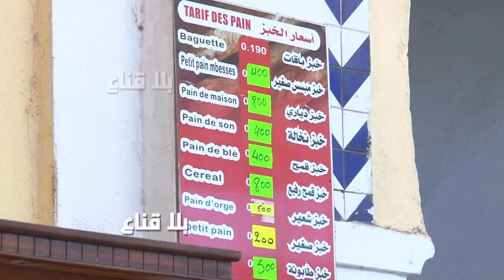bila kinaa | مليون خبزة في المزابل يوميا..الباقات اصبحت في حجم الكاكي والمخابز زادت في السعر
مليون خبزة في المزابل يوميا..الباقات اصبحت في حجم الكاكي والمخابز زادت في السعر  دون علم الدولة والسلط المعنية التابعة لوزارة التجارة المختصة في التسعيرة